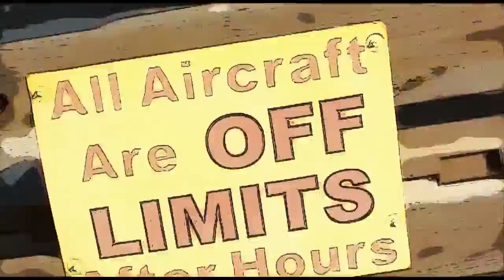Nancy Roso 5 1 16